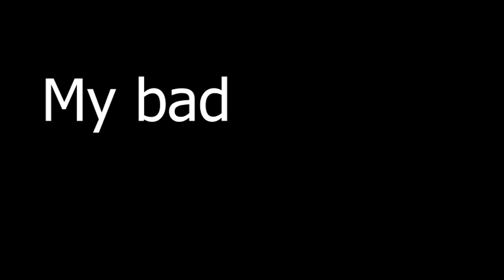NEW MINCRAFT SERIES EPISODE 1